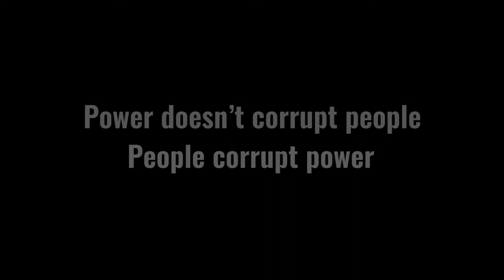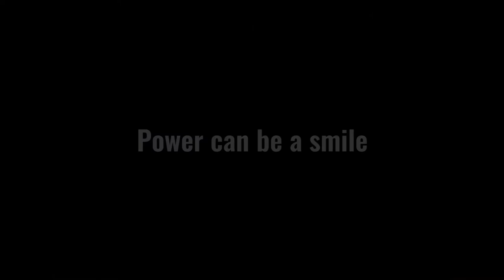THE AL HAMLET SUMMIT TRAILER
Performed at DUCTAC Theatre, Dubai
November, 2017
Directed and Produced by Padraig Downey
With thanks to playwright: Sulayman Al Bassam